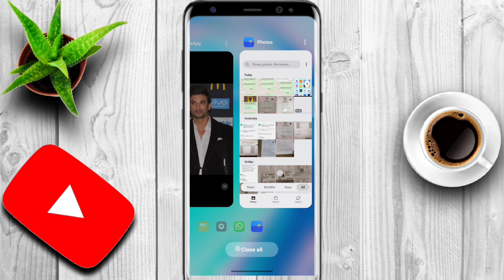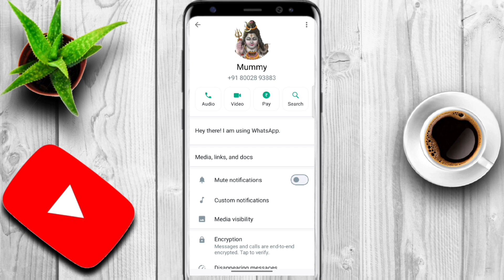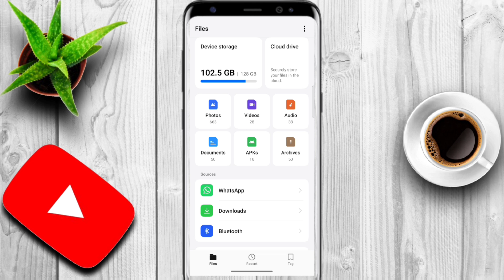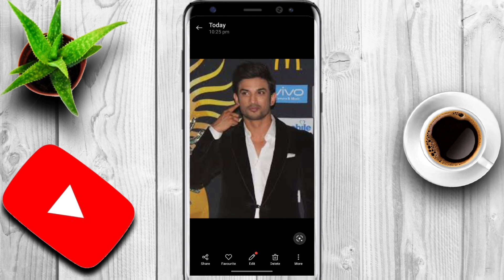Whatsapp gallery photo not showing in gallery | whatsapp document photo not save in gallery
Your quires:-
whatsapp document photos not showing in gallery,
whatsapp document photo not save in gallery, whatsapp document pic save to gallery,
how to save document photos in gallery in android,
whatsapp document photo not show in gallery,
whatsapp photo not save in gallery,
whatsapp document photo gallery mein save kaise kare,
how to save whatsapp document in gallery, whatsapp document photo gallery mein kaise laen,